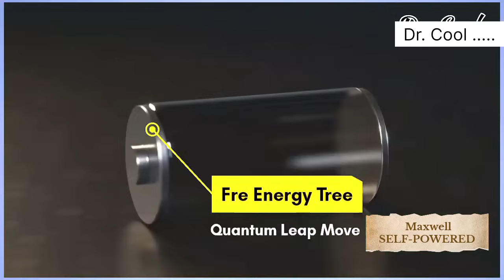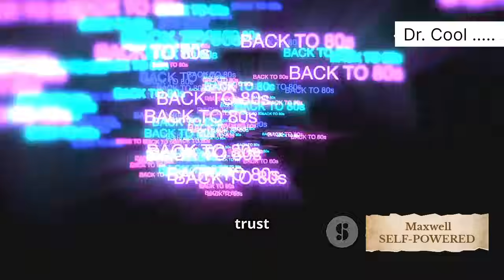How Maxwell Chikumbutso Self-powered Tech Will Transform Africa 4 Ever!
What if Africa no longer depended on oil, gas, or even the power grid?
Maxwell Chikumbutso, the Zimbabwean inventor, has unveiled self-powered technology that could electrify homes, run vehicles, and power entire industries—without fuel, without charging, and without pollution.

This isn’t just about technology—it’s about freedom.
A future where African communities generate their own energy, break free from foreign control, and leapfrog into true industrial independence.

In this video, we uncover:
⚡ How Maxwell’s invention works
⚡ Why it’s a threat to global energy giants
⚡ What it means for Africa’s economy, jobs, and development
⚡ The challenges and powerful forces trying to silence it